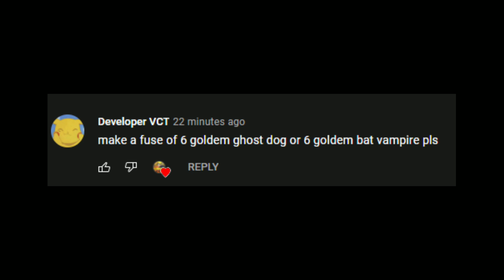What Happens When You Fuse 6 Golden Vampire Bat's? (Pet Simulator X) + Fusing 6 Ghost Cat's